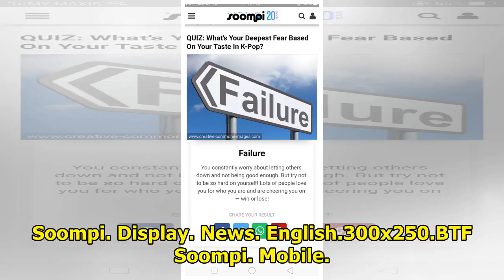QUIZ: Can We Guess Your Deepest Fear Based On Your Taste In K-Pop?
Display. Sharethrough. Soompi.1x1 Aside from being a fun pastime, K-pop also teaches fans a lot abou...